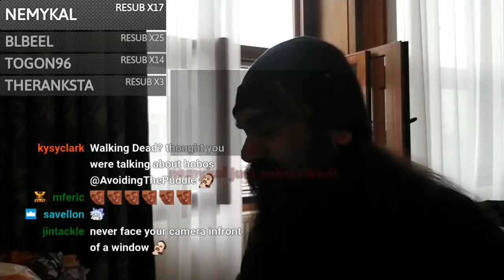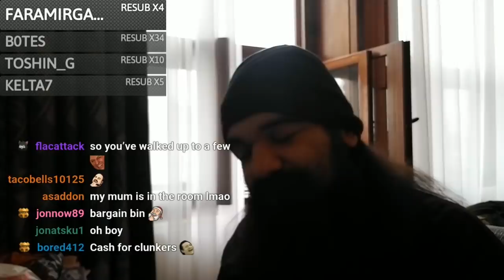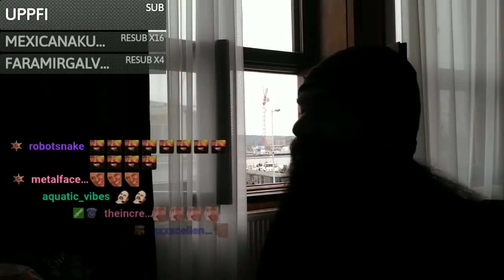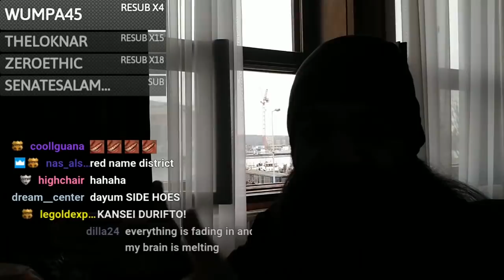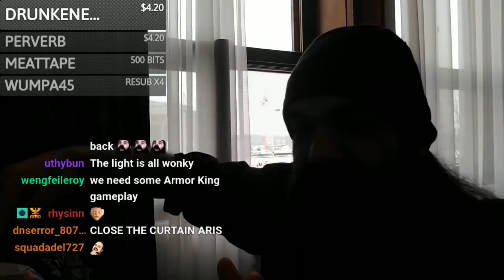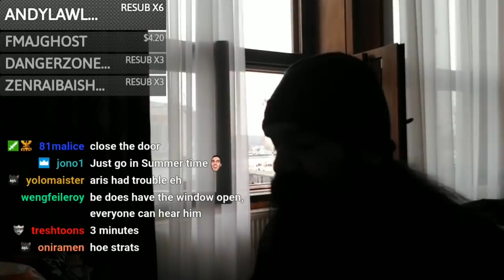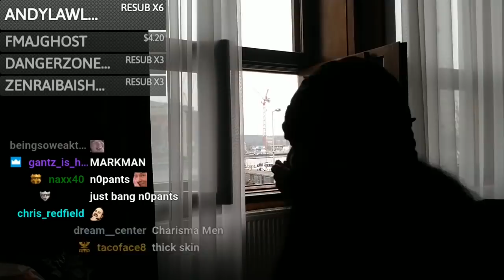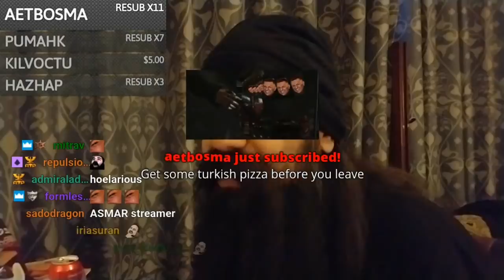Twitch Streamer Destroys Prostitute Morale In Amsterdam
aka Aris' thoughts on the red-light district. I'll post the full IRL stream after the re-encode completes.